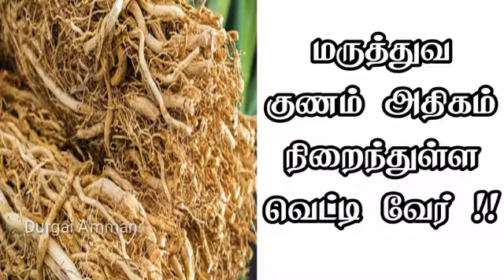how to start a healthy lifestyle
home remedies, வீட்டு வைத்தியம்

Durgai Amman,health tips in tamil,health tips tamil,tamil health tips,healthy food,Health,Health tips,home remedies,வீட்டு வைத்தியம்,சிறு பசலைக்கீரை சாப்பிடுவதால் உண்டாகும் மருத்துவ பயன்கள்,பசலைக்கீரை Disclaimer : this channel does not promote or encourage any illegal activities, all contents provided by this channel.